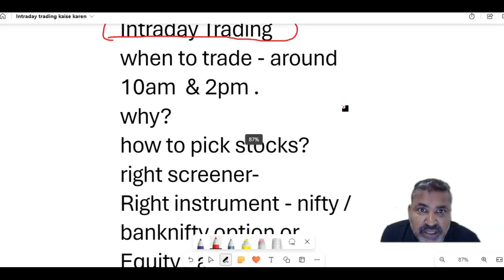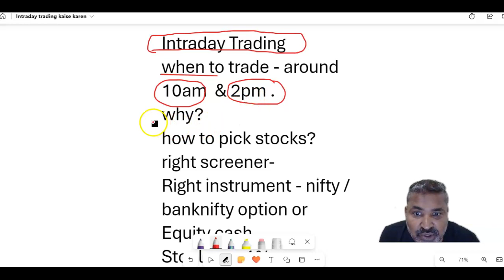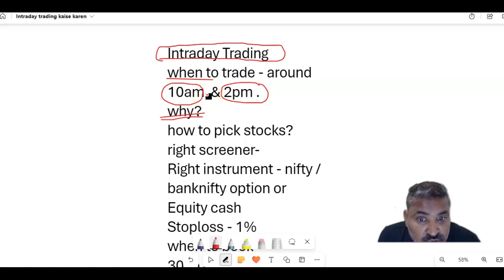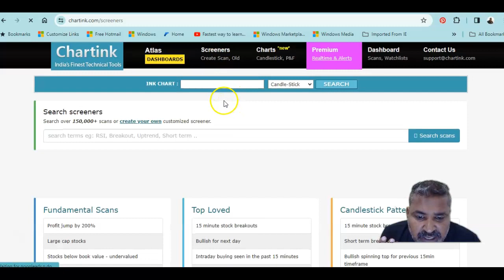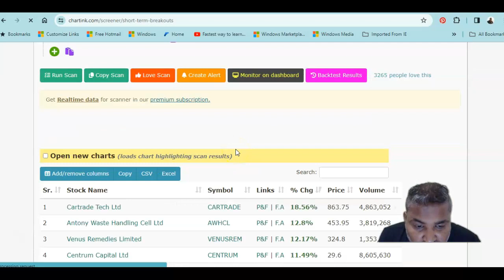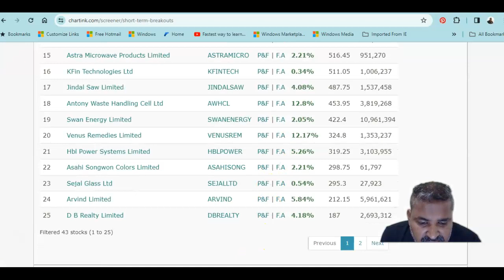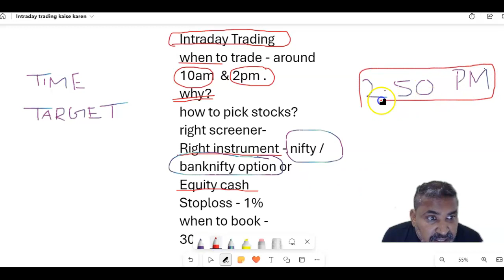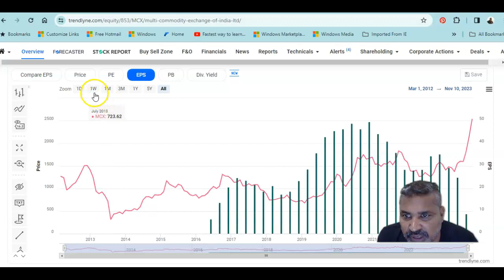Intraday Trading | Daily Plan | ऐसे डे ट्रेडिंग किया तो लॉस होगा ही नहीं By Pankaj Jain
Are you looking for a way to make money? Are you tired of struggling to make ends meet? If you answered yes to either of these questions, Intraday Trading might be the perfect solution for you!

In this video, I'll be teaching you everything you need to know about Intraday Trading. I'll give you a daily plan to help you trade successfully, and I'll answer any questions you have about this exciting new market! So if you're interested in making some money quickly and easily, be sure to check out this video!

Don't miss out on this valuable information – hit that subscribe button, give us a thumbs up, and share this video with your fellow young adults who are ready to take control of their finances! 💪